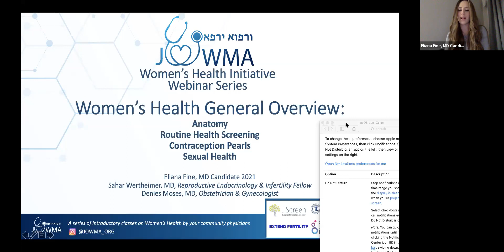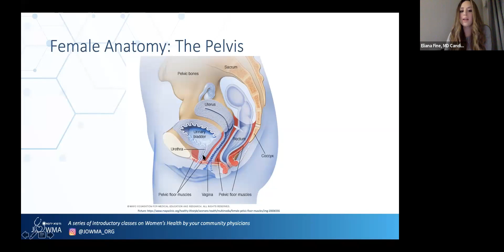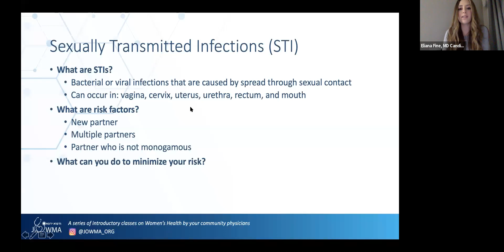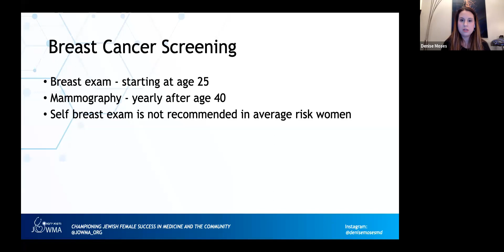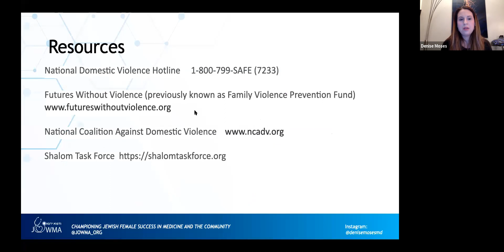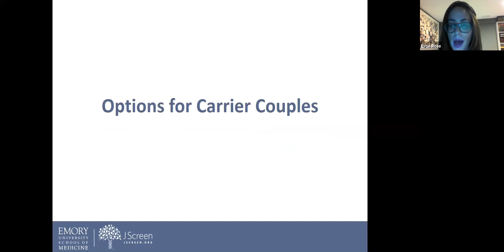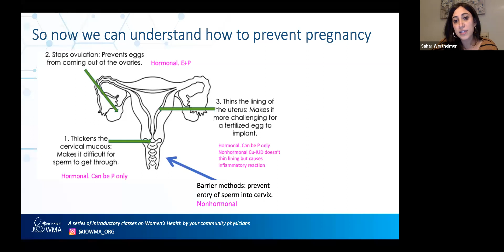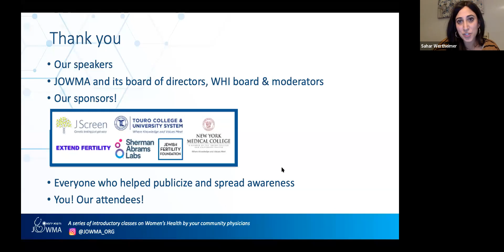Women's Health Webinar: General Overview with JOWMA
Topics covered include:
- Anatomy
- Routine Health Screening
- Contraception Pearls
- Sexual Health